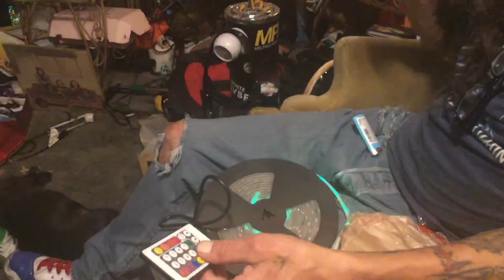Torchstar L.E.D arrived!!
Checking out our new Torchstar light...it’s super neat